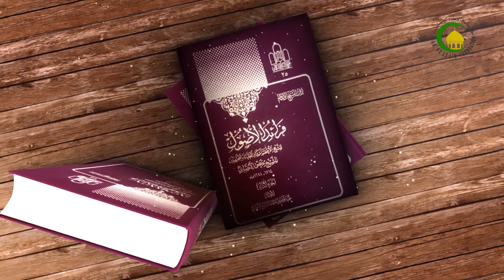الدرس381 دوران الأمر بین المتبائنین ( المسألة الرابعة ما ) ص299 - الأستاذ: سماحة السید عادل الحکیم